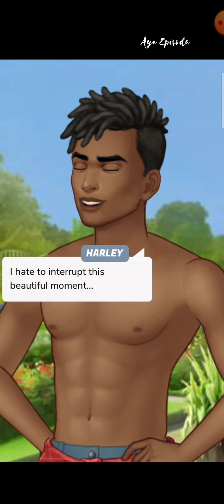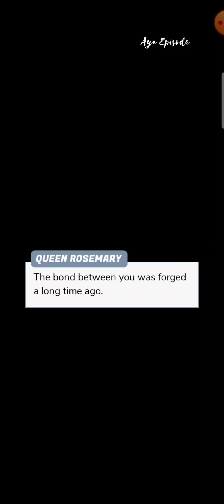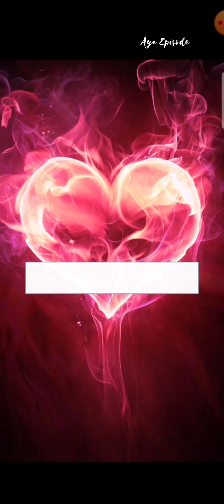ALL GEMS CHOICES 💎 Love On Fire - Episode 7